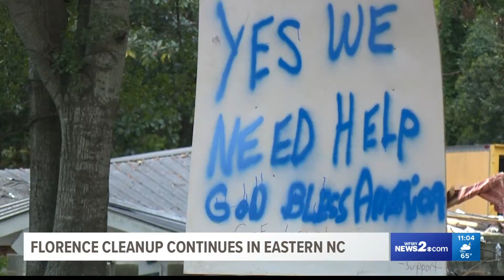The unwelcome guest called Florence: how it changed the people of North Carolina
Hurricane Florence may have destroyed cities, stores and houses in North Carolina. However, the stories worth hearing have never been about this -- it's been about the people.